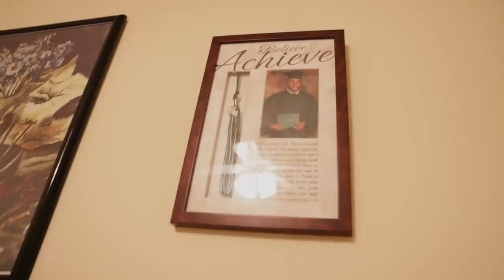FULL DAY OF EATING | What I Eat To Get Shredded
This is how I got in shape in 60 days!